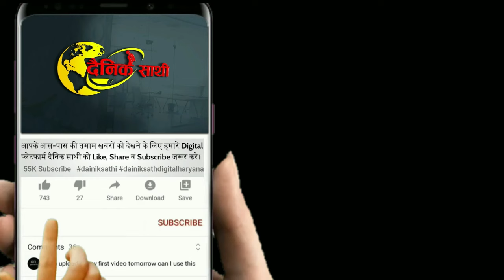Dainiksathi: पुरा रेवाड़ी हुआ चिरंजीव रावः लालू की लाडली | LALU RASHAD YADAV| CONGRESS HARYANA